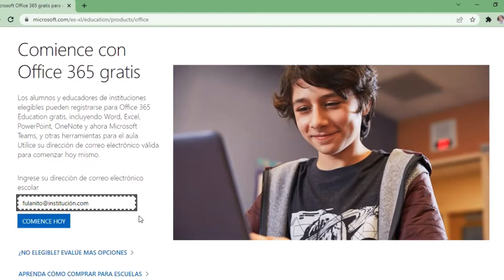Aprovecha lo que la uni te ofrece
Cómo universitario hay varios descuentos y servicios gratis que se nos ofrecen, recuerda aprovecharlos y solicitar tu correo de estudiante para que se te haga válido estos servicios.